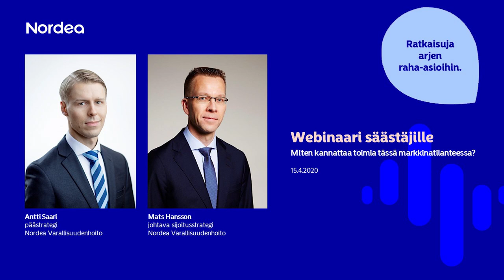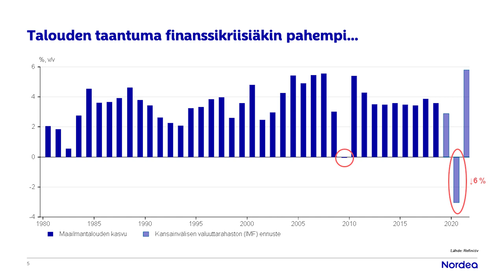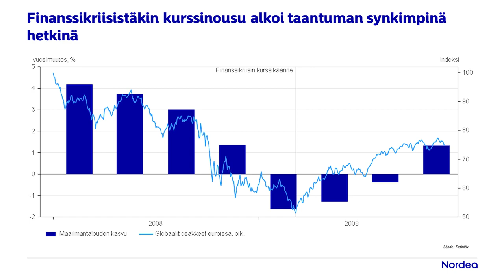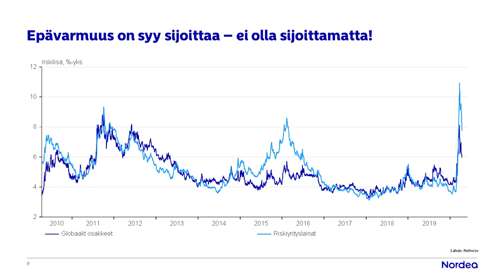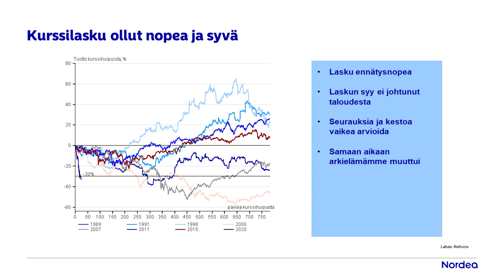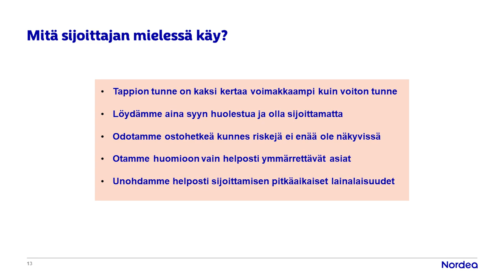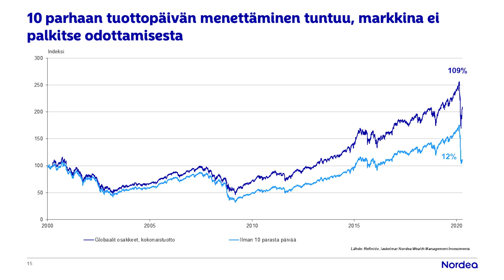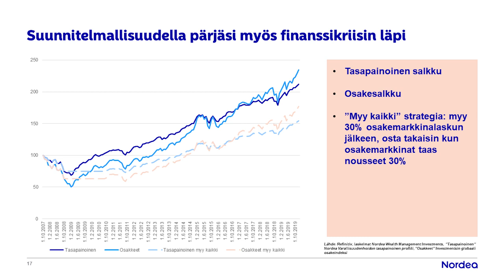Webinaari säästäjille: Miten kannattaa toimia tässä markkinatilanteessa? | Nordea Pankki 15.4.2020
Koronaviruksen leviämisen vuoksi maailmantalous on ajautunut nopeasti taantumaan. Sijoittamisen riskit ovat toteutuneet kovalla kädellä, ja osakepainotteisten sijoitusten arvo on laskenut voimakkaasti. Koronakriisi onkin saattanut saada tunteet valloilleen. Laskua seuraa kuitenkin aina nousu, eivätkä sijoittamisen lainalaisuudet ole muuttuneet. Nyt on jätettävä tunteet sivuun ja harkittava tarkkaan mitä tehdä, kun markkinat heiluvat.

Webinaarissa Nordean päästrategi Antti Saari kertoo markkinoiden tilanteesta ja johtava sijoitusstrategi Mats Hansson säästämisen psykologiasta markkinoiden heiluessa. Lopussa asiantuntijat vastaavat osallistujien esittämiin kysymyksiin.